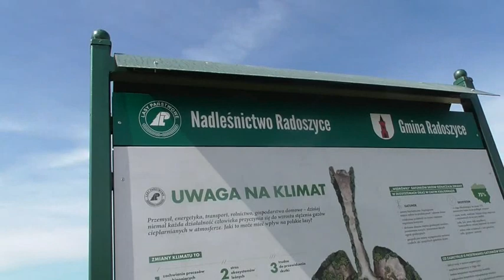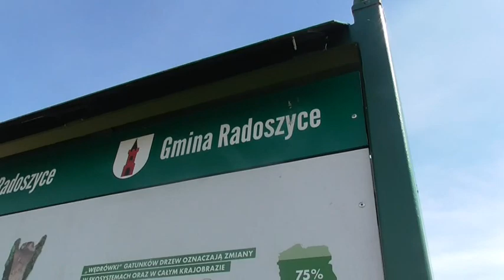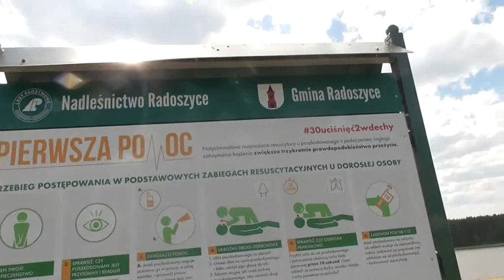Из России в Польшу. Радошице. Zalew ,,Antoniów" Radoszyce